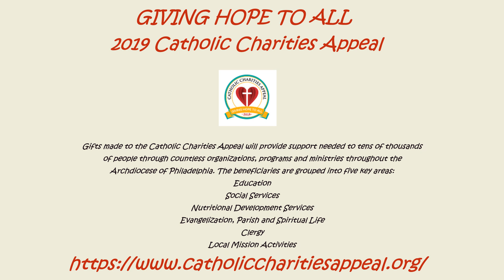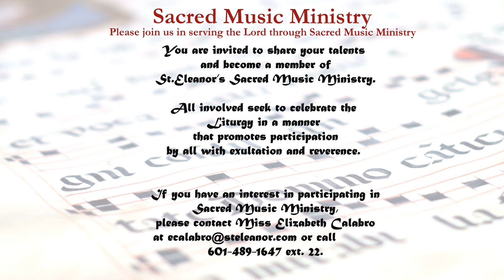Saint Eleanor Parish Narthex Video April 28, 2019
Join us for Divine Mercy Sunday as we continue our walk as disciples of Christ.